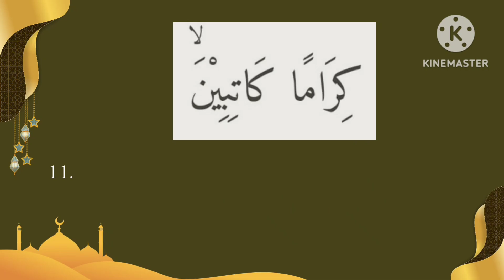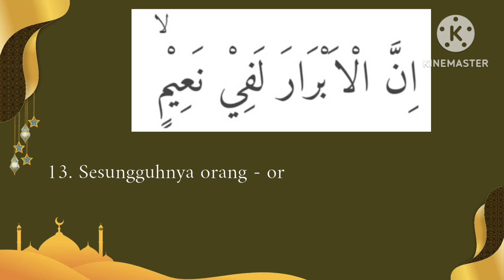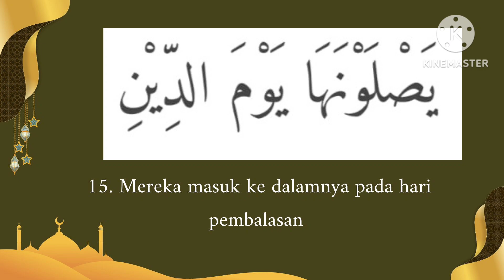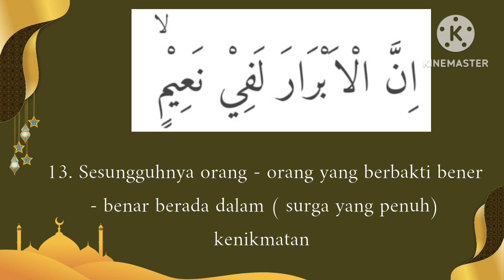Surat Al Infitar ayat 11 - 15 Hapalan pengulangan 5x